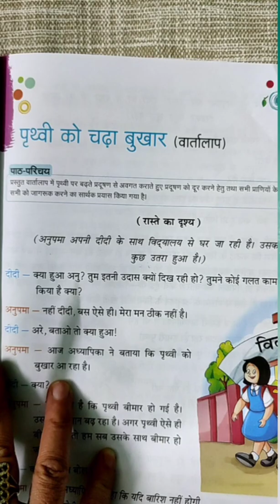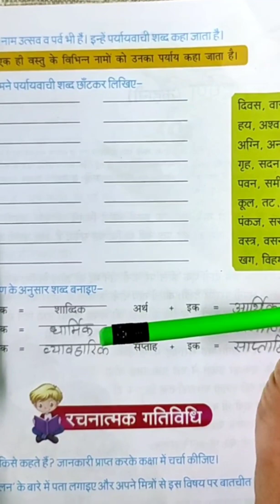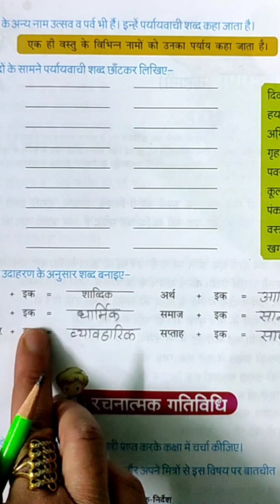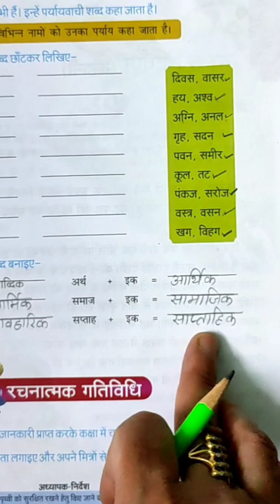पाठ- 3 पृथ्वी को चढ़ा बुख़ार ( प्रश्न - अभ्यास)# आधार# कक्षा -5#cbse#prithvi ko chadha bukhar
पाठ 3 पृथ्वी को चढ़ा बुखार प्रश्न अभ्यास with complete back exercise.